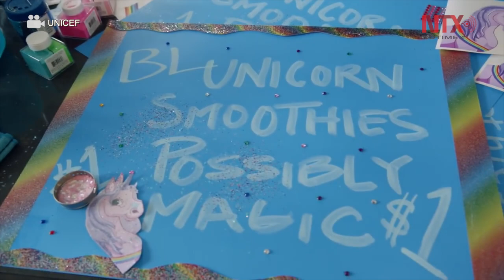UNICEF lanza campaña en defensa de los derechos de los niños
El Fondo de las Naciones Unidas para la Infancia (UNICEF) conmemoró hoy el Día Universal de los Niños con un llamado a la comunidad internacional a “pintar el mundo de azul”, en una campaña para garantizar y defender los derechos infantiles.